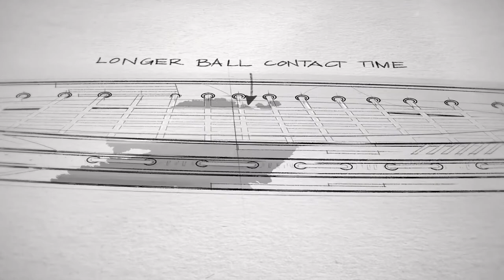Flex Your Control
Introducing the 3rd-generation VCOREPRO racquet.
Available worldwide on Sept 14, 2021.
Technologies: FlexCon System w/ Flex Fuse and Flex Force Graphite, New Frame Design, Lock Booster Grommet System, Vibration Dampening Mesh (VDM).
Series: 97, 97L, 97H, 97D, 100, 100L, Game.
for the full lineup, technology, specs and more.